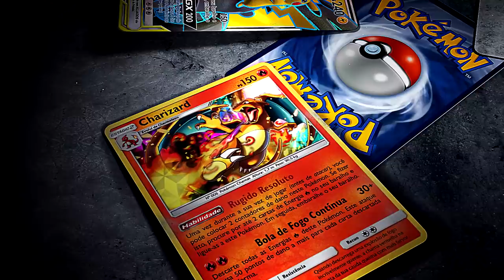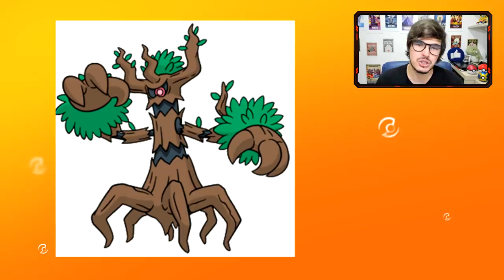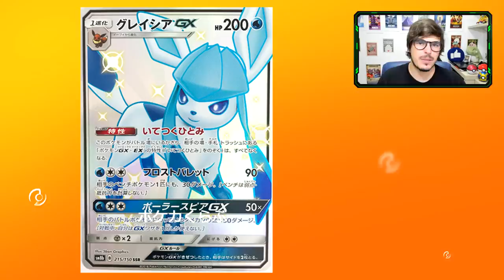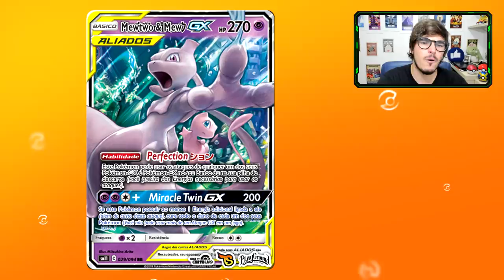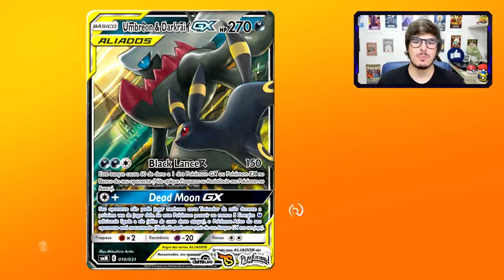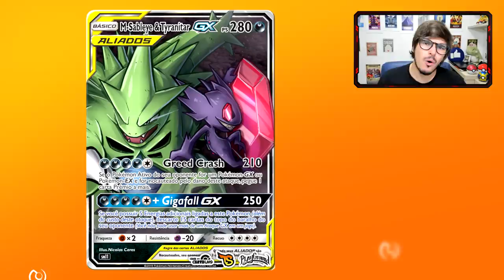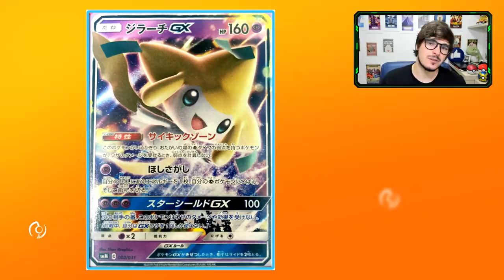【DropsTCG】190 - Caminhão de Spoilers aqui! NOVOS TAG TEAM GX!